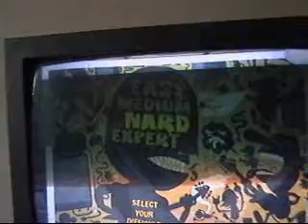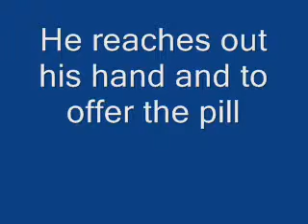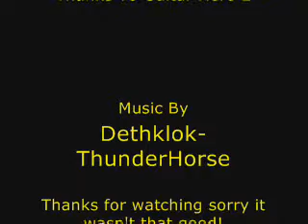The Story of the 2 German Boys Who Discovered a Magic Pill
Dustin and I's german project made back in 9th grade (2005) dont be shy, go on and rate and comment id like to hear your thoughts